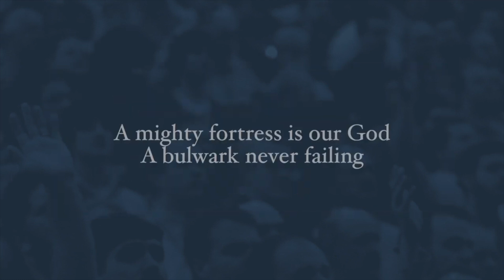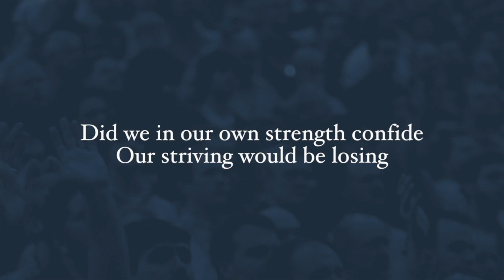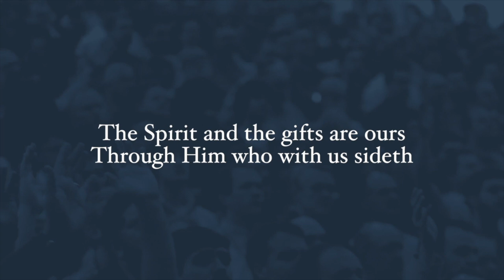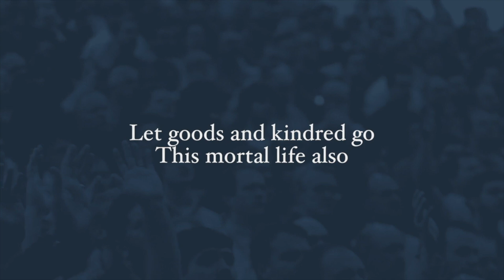10/31/21 Traditional Service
Reformation Sunday